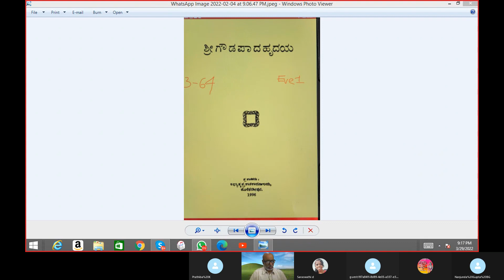Gowda Paadahrudaya by-SSS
Maatraatrya Karikegalu